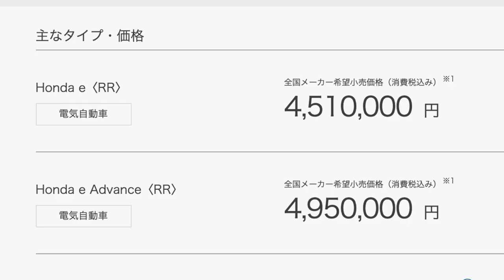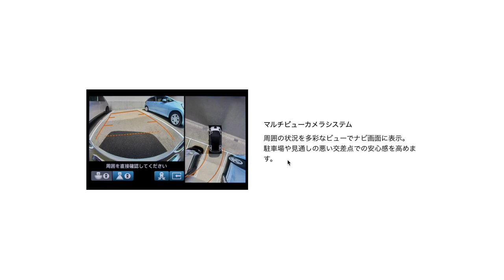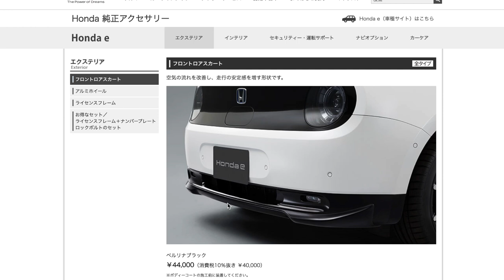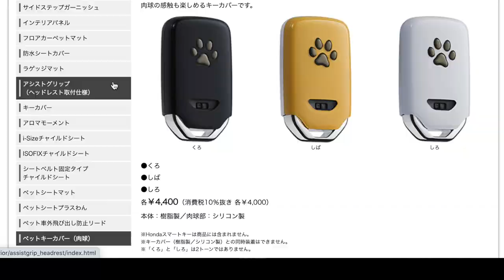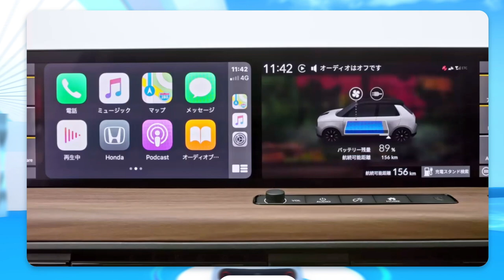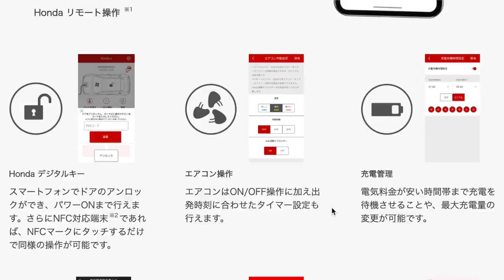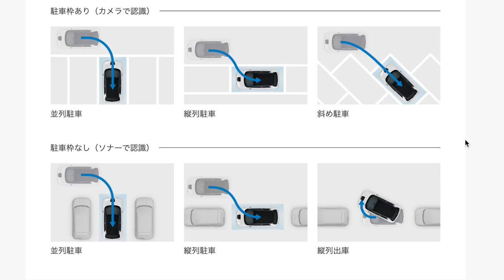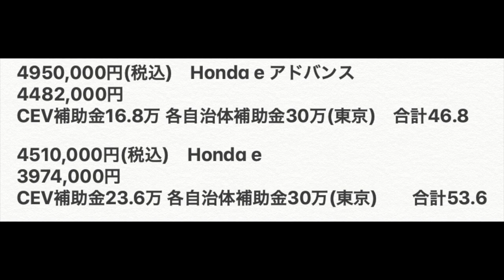honda e 徹底解剖！これを見ればだいたい分かる!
honda e